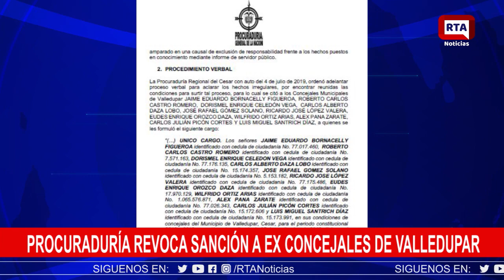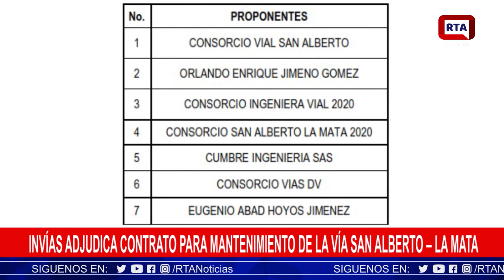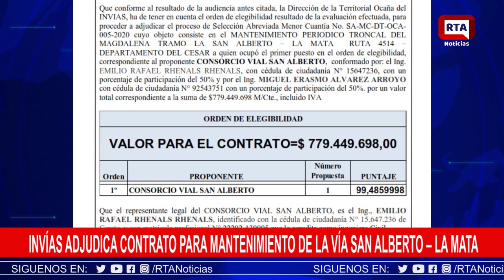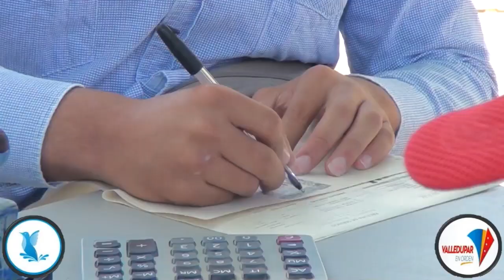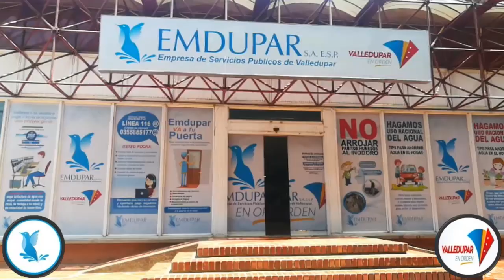RTA NOTICIAS 5 DE NOVIEMBRE 2020